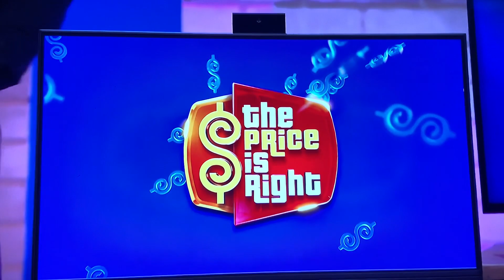THE PRICE IS RIGHT ALL-NEW TODAY THURSDAY MAY 30, 2024--FREE GIVEAWAY⁉️🤔📺😳👍